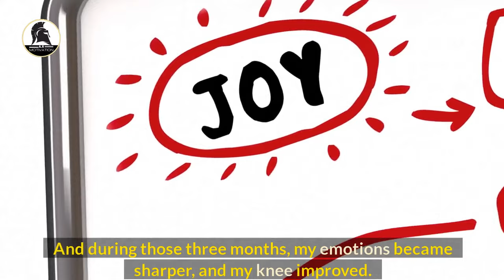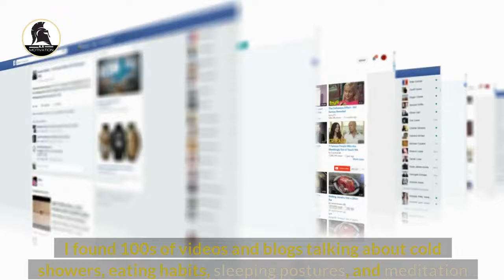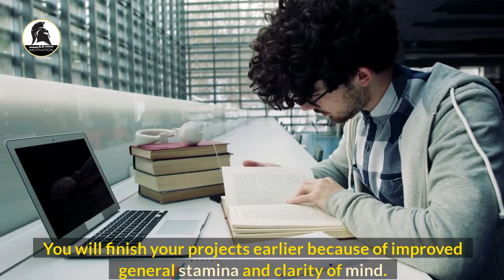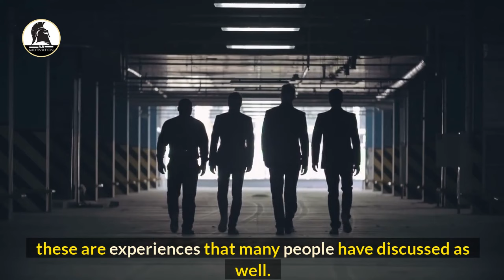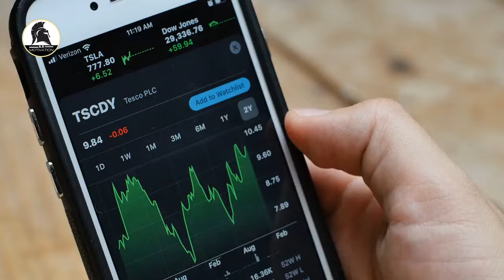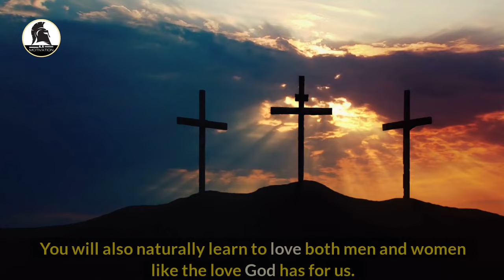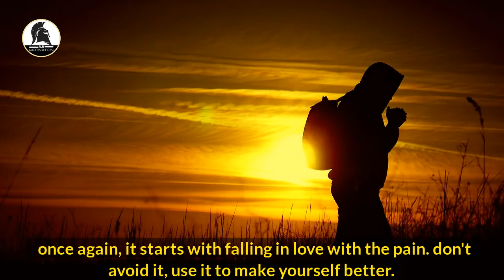What Happens AFTER 2 YEARS of semen Retention (TRUE STORY...) |Seed Retention Treatment For Recovery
What Happens AFTER 2 YEARS of semen Retention (TRUE STORY...) |Seed Retention Treatment For Recovery |Seed Retention | Nofap

Nofap is single handedly the BEST self discipline habit for self sabotaging and P*rn Recovery. It acts as addiction treatment to bring you AMAZING recovery transformations, almost as if you went through an addiction rehab.